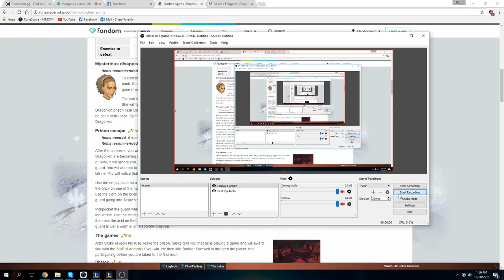Game 15 Olaf 9/4/12